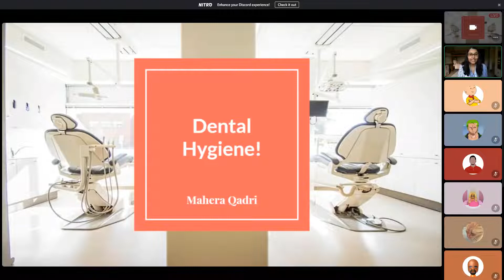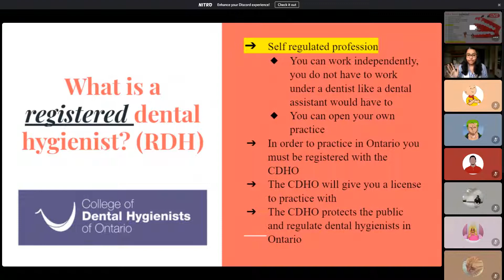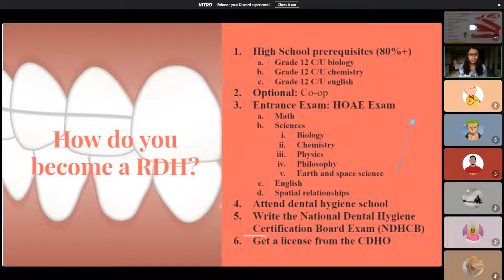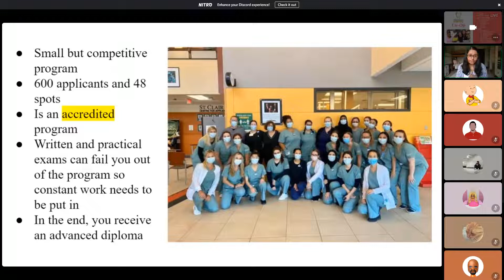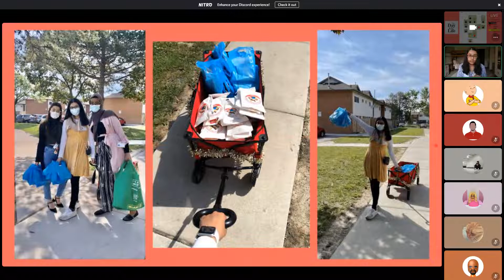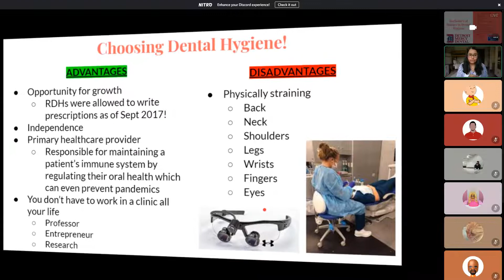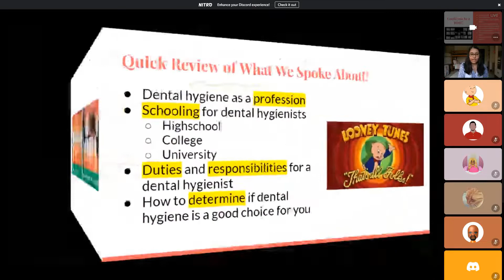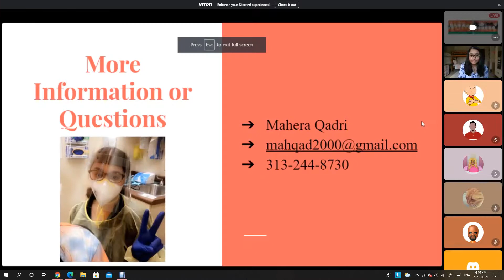Career Conversations (Massery MSA): Dental Hygiene